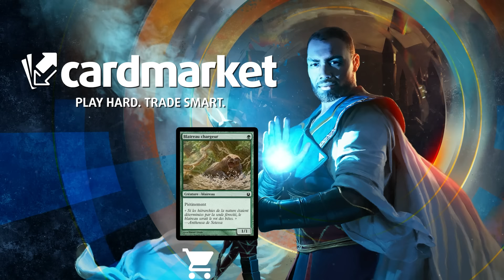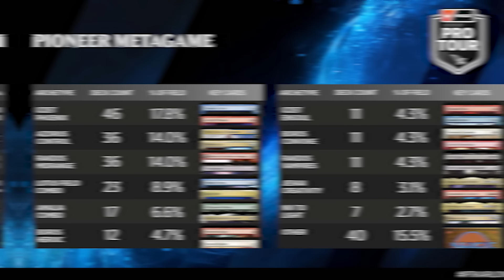JE Depraz livre les secrets du deck Izzet Phenix en Pioneer/Explorer après son top 8 au Pro Tour 🔥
♥ La decklist Pioneer de Jean-Emmanuel Depraz (aka JiRock) :
4 Spirebluff Canal (KLR) 286
1 Flame-Blessed Bolt (VOW) 158
4 Steam Vents (GRN) 257
1 Stormcarved Coast (VOW) 265
1 Spikefield Hazard (ZNR) 166
4 Ledger Shredder (SNC) 46
4 Treasure Cruise (KTK) 59
4 Lightning Axe (SIR) 166
1 Hall of Storm Giants (AFR) 257
3 Fiery Impulse (ORI) 145
4 Opt (XLN) 65
1 Otawara, Soaring City (NEO) 271
4 Riverglide Pathway (ZNR) 264
4 Sleight of Hand (WOE) 67
3 Spell Pierce (XLN) 81
2 Jwari Disruption (ZNR) 64
4 Arclight Phoenix (GRN) 91
4 Picklock Prankster (WOE) 64
4 Consider (MID) 44
3 Island (ZNR) 381

1 Disdainful Stroke (WOE) 47
2 Mystical Dispute (ELD) 58
3 Crackling Drake (GRN) 163
2 Brotherhood's End (BRO) 128
1 Abrade (VOW) 139
3 Young Pyromancer (JMP) 372
2 Negate (ZNR) 71
1 Rending Volley (DTK) 150

♥ Avec le soutien de Cardmarket.com, LE meilleur site de revente de cartes à l'unité entre joueurs, mais aussi boutiques de jeu
♥ Pour échanger avec la communauté, rendez-vous sur notre Discord (Discord créé par Caméléon
♥ Générique animé par Alex Magné

On arrête plus JiRock !!
Il nous livre une précieuse deck tech sur l'archétype Izzet Phenix, qui l'a mené au top 8 du Pro Tour Chicago 2024 en Pioneer 🔥
Astuces, plans de side et version réadaptée à l'Explorer sur Arena : il nous dit tout sur la maîtrise de ce pack !